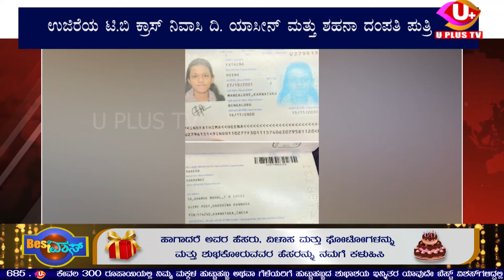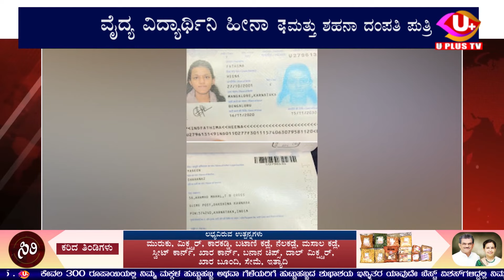ಯುದ್ಧಗ್ರಸ್ಥ ಉಕ್ರೇನ್‌ನಲ್ಲಿ ಸಿಲುಕಿಕೊಂಡಿರುವ ಉಜಿರೆಯ ವೈದ್ಯೆ ವಿದ್ಯಾರ್ಥಿನಿ ||UPLUS TV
ಯುದ್ಧಗ್ರಸ್ಥ ಉಕ್ರೇನ್‌ನಲ್ಲಿ ಸಿಲುಕಿಕೊಂಡಿರುವ ಉಜಿರೆಯ ವೈದ್ಯೆ ವಿದ್ಯಾರ್ಥಿನಿ

ಉಜಿರೆಯ ಟಿ.ಬಿ ಕ್ರಾಸ್ ನಿವಾಸಿ ದಿ. ಯಾಸೀನ್ ಮತ್ತು ಶಹನಾ ದಂಪತಿ ಪುತ್ರಿ

ವೈದ್ಯ ವಿದ್ಯಾರ್ಥಿನಿ ಹೀನಾ ಫಾತಿಮಾ ಸೇಫ್